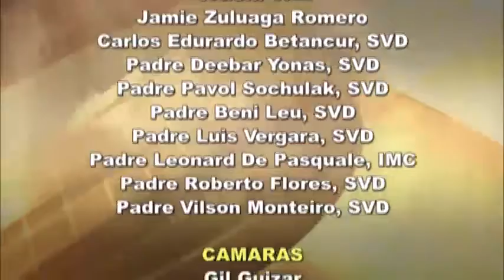Dios te Habla con Fr. Beni Leu, SVD; Tema el hoy: Por tu gran misericordia, escúchame, Señor.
Pedimos a Dios que nos ayuda a aceptar las correcciones fraternas paraqué podamos llevar una buena conducta en nuestra relación con los demás y nuestra humildad hacia Dios. .. Amen